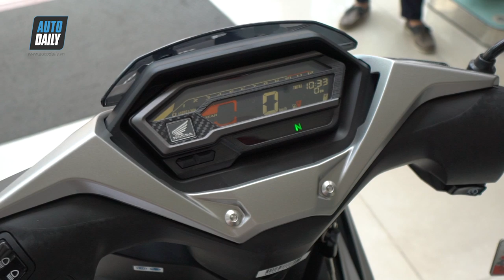Winner X - Đi SH, mua trả góp Honda Winner X lãi suất 0% CỰC HẤP DẪN